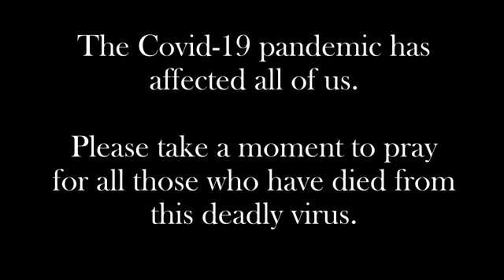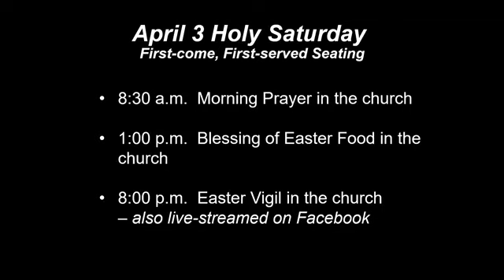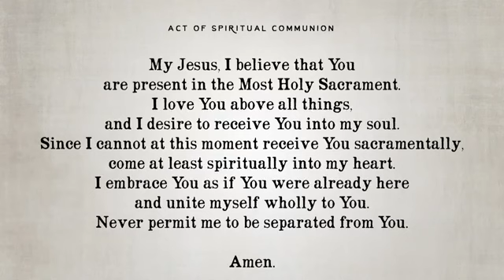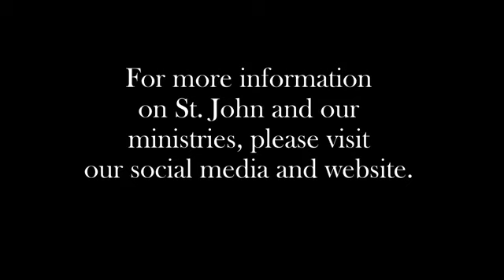Palm Sunday – March 28 2021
Recording of the livestreamed 9 AM Mass of Sunday, March 28, 2021 at St. John the Evangelist Catholic Church, Long Green Valley, Maryland.